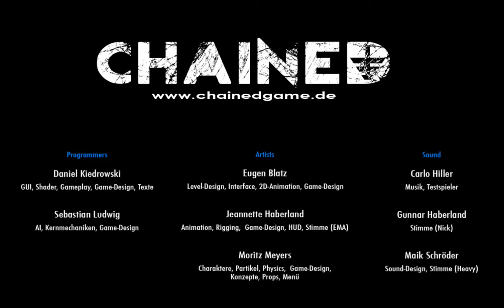Chained Trailer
Chained is a pure two player action adventure where two prisoners, bound together by an energy chain, have to escape from a sci-fi subterranean labor camp. The chain is your only weapon - better work together! Teased?